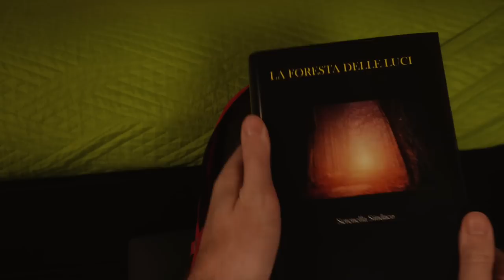📚 LETTURA & RELAX: La Foresta delle Luci | ASMR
Mettiti comodo e rilassati mentre leggo per te il primo capitolo di "La Foresta delle Luci".

In questo video leggo il primo capitolo di "La Foresta delle Luci", il nuovo romanzo di Serenella Sindaco
Il libro è al momento in fase di pre-order sul sito bookabook
Pre-ordinando il libro non solo avrete la vostra copia (in e-book o cartaceo) ma farete sì che il libro possa raggiungere tutte le librerie!
Per maggiori info vi invito a visitare il sito di bookabook o a contattare Serenella SIndaco sul suo profilo Instagram.

00:00 Intro
01:42 La Foresta delle Luci

Grazie agli ABBONATI del canale!

Nicolò Mapelli
Matteo ducoli
Andrea Garlando
Francesca Bruni Ercole
Edoardo 1
Andrea Asperti
Dile0806
Pastry Chef
Silvia Montano
Samuele Fabbro
Alessandro Scapin
Ale Montano
WAS
Francesco Consani
Valerio Biancini
Demonslayer_Yuki
Francesco Bifulco
LuckyZoom
Ale Deka
IlVero Hellboy
Davide Vergari
riccardo crestale
Danielesenatore1
Francesca Riva
Luca Rossi
Aly
Daniela Cafagno
Francy Nicky
Eleonora Paoletti
Chiara Saracino
Marinella Maccagni
Giuseppe Giampà
Alessandro foti
The Machinist
LG_lenk Poggi
Alessandro Cicco
battileo_cod_erdtyt
corsrider
Nicholas Marro
Federica Hea
Fadimagix
il segreto 2.0
Lorenzo Fontana
Yuya
Elena Masala
Asciuga_Mario
michele de micco
Lullu Lullu
Eliseo Reategui